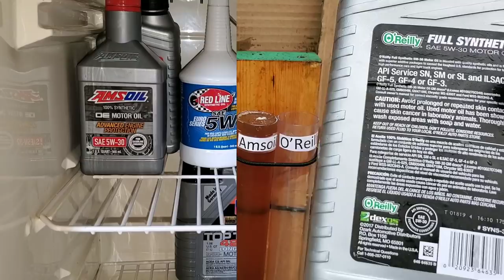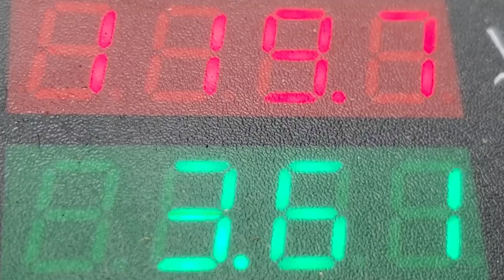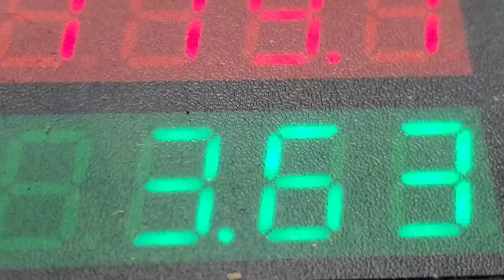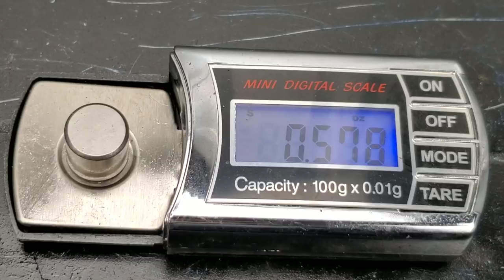Amsoil vs O'Reilly motor oil tournament!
Amsoil vs O'Reilly oil tournament what oil will be the final brand to enter the final four? find out the best motor oil for your car. with nates interactive auto.